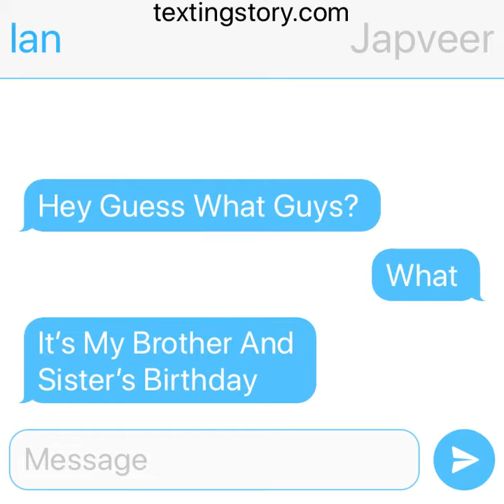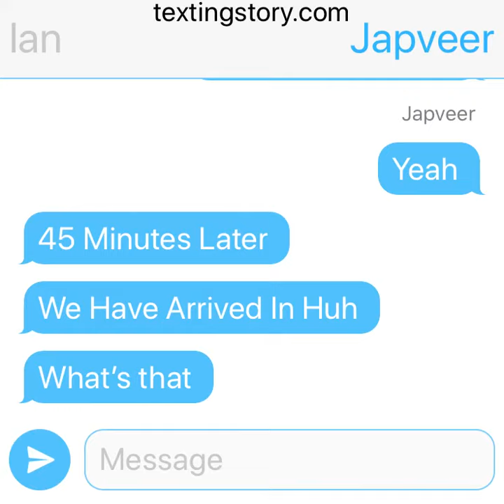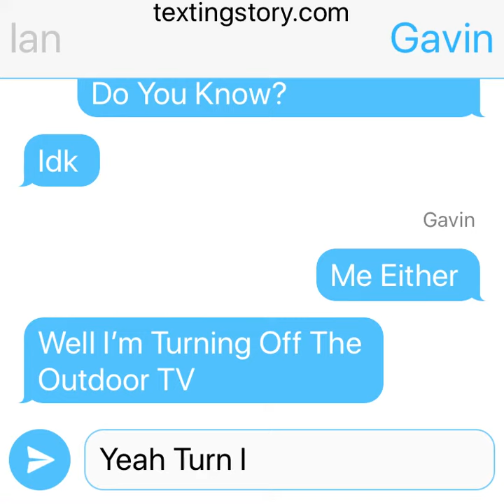My Brother And Sister’s Birthday Story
This Story Took place in a hut